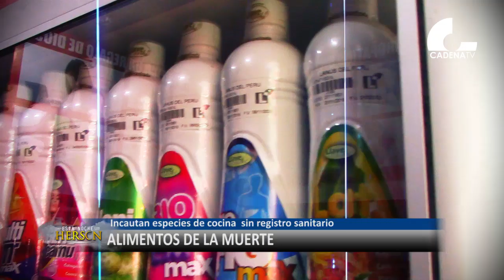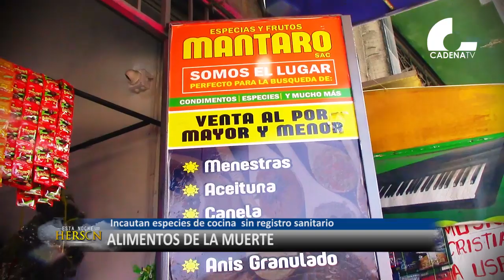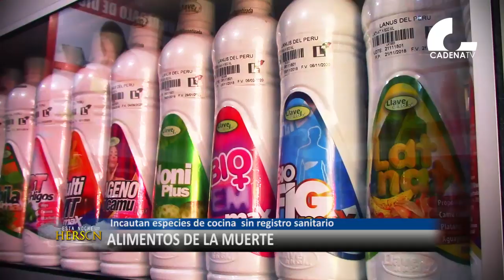NOTA ALIMENTO DE LA MUERTE